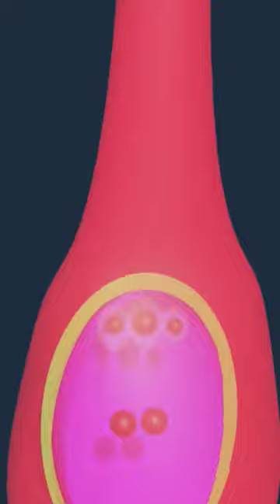Process of Pollination And Double Fertilization In Flowering In Plant 3D Annimation#plantbreeding